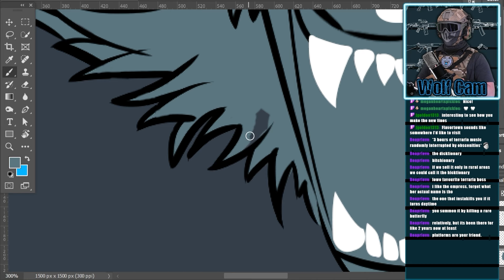I Absolutely CRUSHED the Enemy Team with the Most Iconic Rifle of Modern Warfare 2!!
Welcome back to the Wolfsden!! Today we have a nostalgia packed video with a rifle that anyone from the gaming world during the 2000s will recognize. Coming straight from the campaign of Modern Warfare 2 and a little sprinkle of Modern Warfare 3, it's time to bust out the old reliable, M4A1, and see just how effective it is in the real world of airsoft!! Just remember if you feel old after watching this, it's okay, you're just a part of the greatest generation of Call of Duty Players ever seen in gaming history.

Intro music made by Hans Zimmer
Music Title: Whiskey Hotel

Outro music made by Guilherme Bernardes
Music Title: Lone Wolf